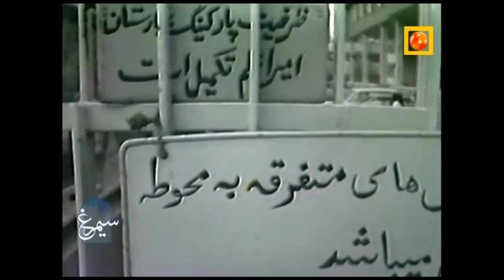آشوب های خیابانی سال 1357